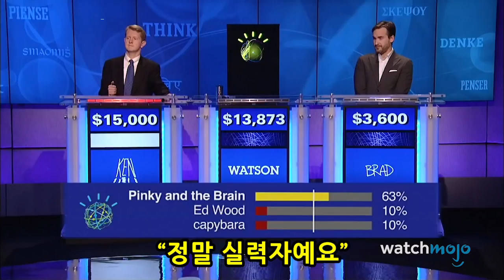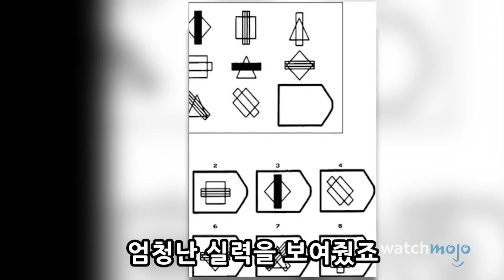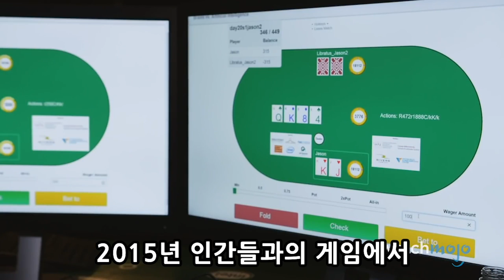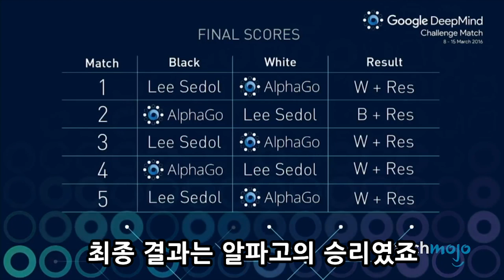역사적인 순간! 로봇이 인간을 이긴 게임들 TOP10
오늘은 인간이 로봇에게 패했던 게임 TOP10을 모아봤습니다.

#10: 왓슨
왓슨은 애초에 지능적 대결을 염두해 두고 만든 컴퓨터 시스템입니다. 특히 TV 퀴즈 쇼 “재퍼디” 속 대결을요. 오늘날 IBM의 왓슨은 의료계에서 활약하며 정말 많이 성장했습니다. 2011년엔 큰 사건이 있었습니다. 재퍼디 쇼의 최고 챔피언 두 명과 겨뤄 이겼기 때문인데요 당시 두 번째 게임 땐 인간이 이기나 싶었지만 왓슨은 열심히 싸웠고 우승을 했죠.

#9: 마이크로소프트 스피치 문자화
생각보다 수백만 달러 규모의 문자화 대결이 많진 않지만 이건 충분히 대단합니다. 2016년 10월 MS의 AI 프로그램은 문자화 전문팀의 오류비율을 따라잡았는데요. 비록 평균은 인간과 비슷한 수준으로 아주 살짝만 성공률이 더 높았지만 그래도 이 AI 성공 스토리는 미래에 핸드폰 같은 기기들이 일상 속에서 인간을 더욱 이해하게 도와줬습니다.

#8: 딥마인트 아타리
학창시절 오락기에서 최고기록을 세웠을 때의 짜릿함을 기억하시나요? 동네방네 다 자랑하고 다니곤 했는데요. 하지만 인공지능 프로그램에 비하면 아마추어 수준의 기록일 겁니다. 구글의 딥마인드 기술이 아타리 게임에 세운 기록을 보세요. 한 2015년 보고서는 딥마인드가 아타리의 최고난이도 게임조차 깬 걸 보여주는데요. 전문 게임 검사자 보다 3/4 더 높은 수준이었다고 하네요. 정확한 수치를 원하시나요? 미스 팩맨에선 999,990점을 득점했죠. 도전해보실 분?

#7: 루빅스 큐브 로봇
대게 큐브를 맞추려면 몇 시간이 걸리는데요. 중국의 “두유성”이라는 분은 3.47초가 걸렸다고 하네요. 대단하긴 하지만 로봇에겐 상대가 안 됩니다. 2016년 독일 기술사 알버트 비어의 로봇은 단 0.637초 만에 맞췄습니다. 참 빠르죠? 2년 후엔 MIT 기술사들의 로봇이 그 기록을 깼습니다. 0.38초만에 맞춰버렸죠. 직접적으로 인간과 대결한 건 아니지만 그래도 인간을 확실히 능가한 것 같죠?

#6: 알리바바 & 마이크로소프트 독해
이번 케이스는 아슬아슬했습니다. 2018년 알리바바와 MS가 제작한 프로그램들은 스탠포드 대학의 언어지능 연구용 데이터셋에서 인간의 기록을 깼는데요. 알리바바의 프로그램은 82.44점, MS 것은 82.65점 인간은 82.304점이었습니다. 별로 큰 차이 없어 보여도 충분히 자랑할만한 결과입니다. AI의 독해 수준을 보여주니까요. 이전 MS의 스피치 프로그램과 비슷하게 컴퓨터가 인간의 질문에 더욱 정확한 답을 하도록 도와줄 수 있죠.

#5: 노스웨스턴 AI 챌린지
그나마 위로를 해주자면 인공지능도 인간과 같은실수를 할 때도 있다는 겁니다. 노스웨스턴 대학교 컴퓨터 엔지니어들이 개발한 계산 모델은 시각적 문제해결에 뛰어났는데요. 레이븐 누진 행렬 검사에서도 인간에 비해 75 퍼센타일에 들며 엄청난 실력을 보여줬죠. 그나마 다행인 건 같은 시험들 본 사람들과 비슷한 문제들에서 실수했다고 하네요. 비록 개발자는 미래 AI가 최상의 시각적 인식 능력과 추론을 갖기를 희망했지만요.

#4: 리브라투스
TV에서 세계 포커 대회를 보셨다면 스케일이 클 수 있단 걸 아시겠죠? 그러니 텍사스 대회에서 고수들과 겨룰 컴퓨터 프로그램도 개발된 거죠. 리브라투스를 보세요. 클라우디코의 성공에서 태어났는데요. 2015년 인간들과 게임에서 겨루기 위해 개발된 프로그램입니다. 2017년 리브라투스도 비슷하게 가며 강화된 디자인과 실수의 교훈에서 혜택을 받았습니다. 포커 고수들은 열심히 대결했고 AI가 매번 승리하진 않았지만 그래도 여러 우승을 거두고 결국 1등을 했습니다.

#3: 알파고
패배를 인정할 줄 아는 건 멋있는 일입니다. 세계에서 가장 유능한 바둑기사 중 한 명인이세돌도 바로 그랬죠. 바둑은 배우긴 쉽지만 특히 컴퓨터를 상대로 마스터하긴 어려운 고대 게임입니다. 2016년 이세돌은 딥마인드의 AI 프로그램 “알파고”와 바둑을 겨루었는데요. 비록 대결에서 1승을 거뒀지만 최종 결과는 알파고의 승리였죠. 이세돌은 2019년 은퇴를 하며 게임 속 인공지능은 이길 수 없다고 했습니다.

#2: 오픈 AI 대패
이제 AI의 고전게임 실력을 아시겠죠? 그렇다면 현대사회의 e스포츠는요? 2019년 도타2 시합에서 인간 팀이 오픈 AI5를 상대로 대패한 걸 보면 압니다. 애초에 인간팀은 상대가 안 됐습니다. 오픈 AI가 너무 쉽게 이겨버렸으니까요. 인공지능의 승리가 너무 확실해지자 개발팀은 AI/인간 협력 포커스를 변경했죠. 오픈 AI와 제대로 겨룰 진정한 상대가 없단 걸 안 거겠죠.

#1: 딥블루
이건 가장 유명한 인간 대 기계 대결입니다. 인공지능의 잠재력을 보여준 순간이었죠. 딥블루는 IBM이 체스 고수를 상대로 개발한 인공지능 프로그램으로서 1996년엔 러시아의 체스 고수와 겨루었는데요. 딥블루는 당시 1승만 했지만 1년 후 리매치에선 확실히 승리했습니다. 당시 고수는 자신의 패배에 충격을 받아 딥블루의 부정행위를 제기했지만 명백하게 공평한 게임이었습니다. 그리고 이건 컴퓨터가 체스 시합에서 인간을 이긴 첫 케이스가 되었죠.